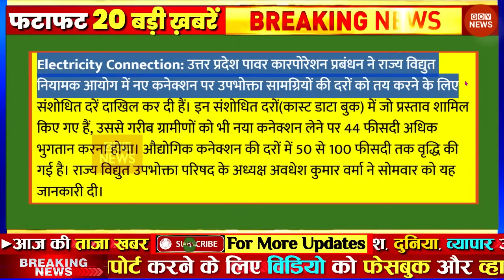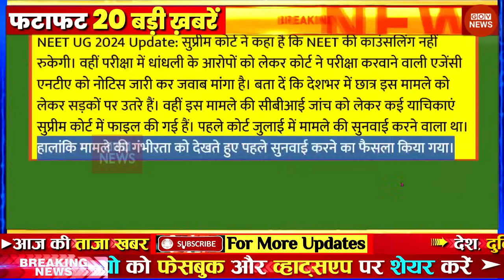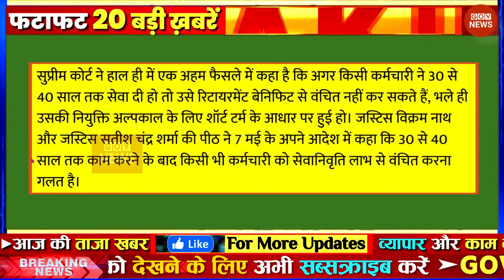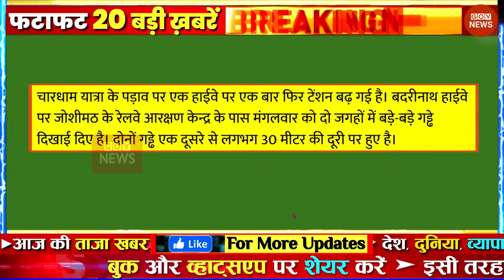Aaj ki taaja news gov news Aajtak live Fatafat news govnews PM Modi, UP, SBI, Bihar, Delhi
Latest News: Aaj Ki Taaza Khabar ● आज की बड़ी खबरें | 17 June 2024 aaj ki taaja khabar | news18 live | aaj ka taaja khabar | आज की ताजा खबर | live news | news18 india live | news live | aaj ke taaja khabar | hindi hews | latest news | news in hindi | hindi samachar | hindi khabar | news18 aaj ka samachar

आज 17 जून 2024 के मुख्य समाचार बड़ी खबरें, PM Modi, UP, SBI, Bihar, Delhi

aaj ka taaja khabar: buy health insurance online news, 17 जून 2024 की बड़ी खबरें और मुख्य समाचार

17 जून 2024 आज ताजा खबर, car insurance, Today Latest Morning News in Hindi, हिंदी समाचार, हिंदी न्यूज़, आज की ताजा न्यूज़, आज का ताजा समाचार

aaj ki taaja khabar: bike insurence news today, 17 जून, 2024 की बड़ी खबरें और मुख्य समाचार

GOV News 17 June ki badi news in youtube, 17 June ki taja khabar YouTube par, maxlife insurance top headlines of the day

17 tarikh ke samachar ● 17 tarikh ka news ● fatafat news ● mosam vibhag news ● today weather news ● travel insurance online news | weather news today ● mosam ki jankari ● Aaj ki taja news

Today Breaking News! आज 17 जून 2024 के मुख्य समाचार बड़ी खबरें ● PM Modi ● SBI ● Bihar ● Delhi ● car insurance quotes ● nse india ● stock market today ● nse india ● aaj ki taaja khabren

Hindi News Live: देश-दुनिया की इस वक्त की 50 बड़ी खबरें I 10 Minute 50 News I Top 50 I June 17, 2024

Today Breaking News 17 June 2024 आज के मुख्य समाचार बड़ी खबरें | nifty smallcap 170 latest news | Weather News

Aaj ki news - DLS News, health insurance news 17 June ki news aaj ki badi khabre Live DLS news Today News bulletin.

17 June 2024 Up News Uttar Pradesh Ki Taja Khabar Mukhya Samachar CM Yogi Samachar Clean News UP

news ● travel insurance ● mausam samachar ● dls news ● taja khabar ● aaj ka taja samachar ● home loan ● adani enterprises share price ● aaj ki taaja khabren ● bank nifty ● 17 June 2024 ● health insurance ● fatafat news ● aaj tak ● 17 June 2024 news ● adani green price ● 17 जून● आज 17 जून 2024 के मुख्य समाचार ● clean news mp ● बड़ी खबरें ● aaj ki news ● zee news ● top 50 news ● gov news ● today news ● today breaking news ● dls bhai ● aaj ke mukhya samachar • 17 June 2024 news